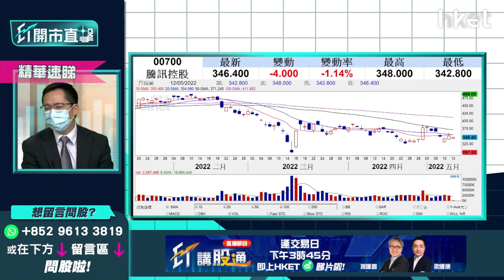【ET開市直擊】（精華）低撈科技股 揀美團3690定騰訊700？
科技股午後隨大市跌幅擴大，美團（03690）股價跌逾2%，騰訊（00700）跌近2%，科技股值得低撈？兩隻科技股點揀？

光大新鴻基國際證券策略師伍禮賢（Kenny）分析指，長線資金留意科技股，內地穩經濟有利科技股股價表現，兩隻科技股均睇好，業務較實在，監管下仍有優勢。他認為美團雖業績有虧損，但他相信隨著內地疫情好轉，美團到店收入或外賣收入將會是不錯的反彈因素，美團往後反彈力度料更好；騰訊相對更攻守兼備，保守投資者可選，於325至335元有回購力度可留意。